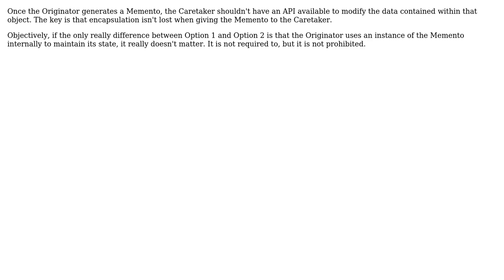Software Engineering: Who is the Owner of Information? Memento vs. Originator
With thanks & praise to God, and with thanks to the many people who have made this project possible! | Content (except music & images) licensed under CC BY-SA | Music | Images & others | With thanks to user djones user Andy Dalton and the Stack Exchange Network Trademarks are property of their respective owners. You are responsible for your own actions.